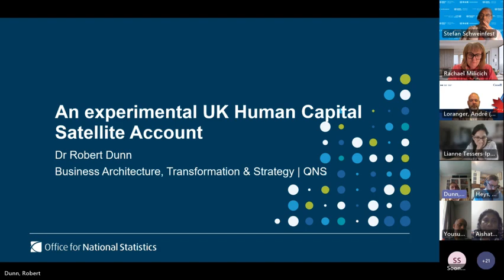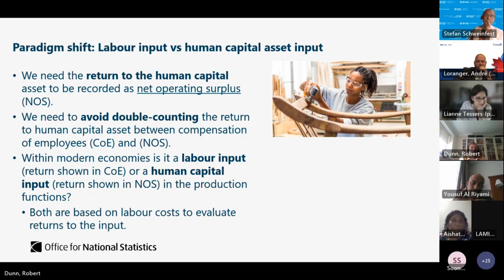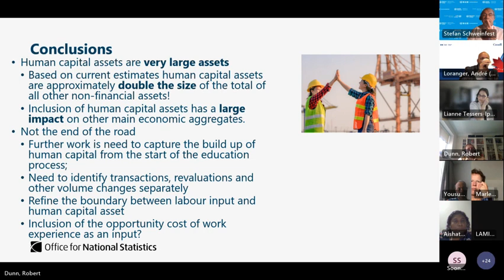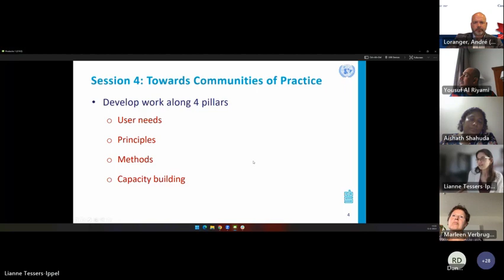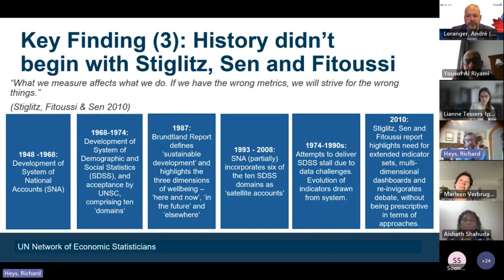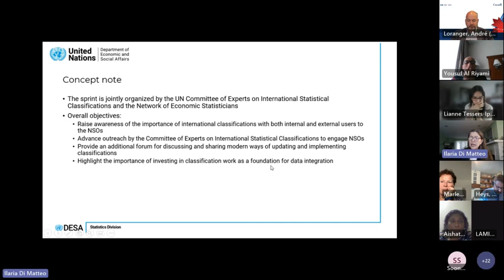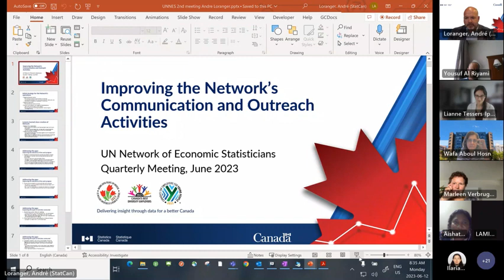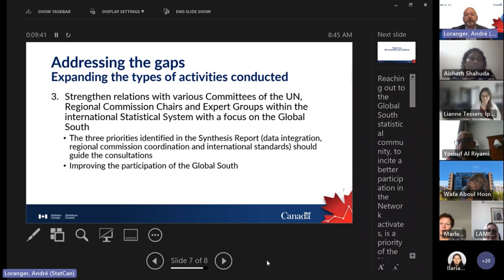Second meeting of the United Nations Network of Economic Statisticians-12 June 2023